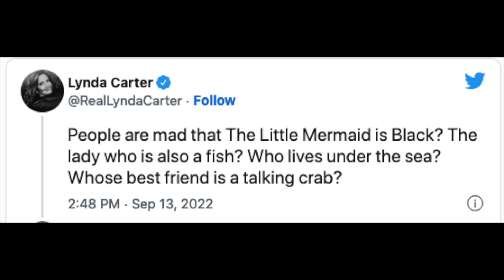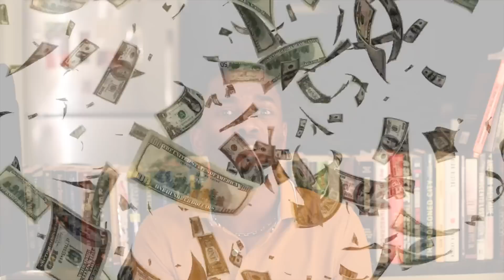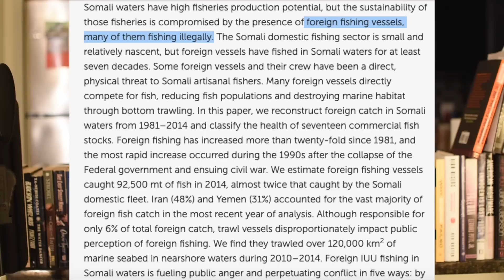Wait So Y'all STILL Mad??? Little Mermaid Backlash....The Loony Jumped Out..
So folks are still doing the MOST and then some. Anyway...

"We STILL want a Phyllis Hyman biopic!" (Or at least a REALLY good documentary)

New Album "The Hardcover." available now on all digital music outlets.

"Calvin's R&B Wind Down"
A collection of slow jams from the 70s-Present..

"Calvin's R&B Funk Party (1970s-1980s)"
Revisiting some funky tracks from those Saturday afternoon clean up sessions.

Calvin's "The Cool Down Party"
A collection of R&B, Jazz, Pop, & Inspirational music.

"Calvin's New Jack Swing & House Music"
Throwback New Jack Swing, Party, & Popular House Tracks from the Late 80s-Mid 90s.